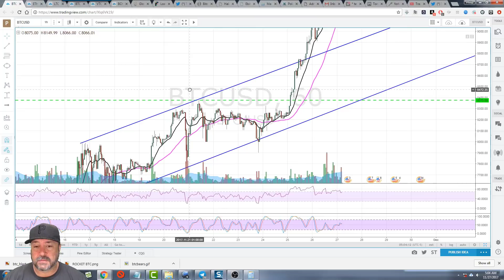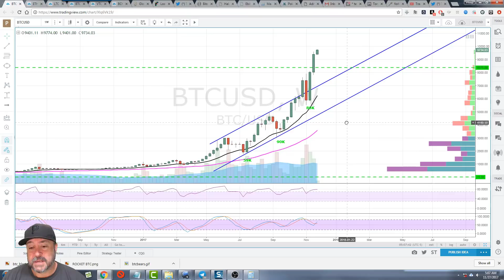Bitcoin Blastoff - $10,000 Today?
Want to join us in the room?
Black Friday Specials extended!

Twitter.com/Thetradegenius
Instagram.com/Thetradegenius